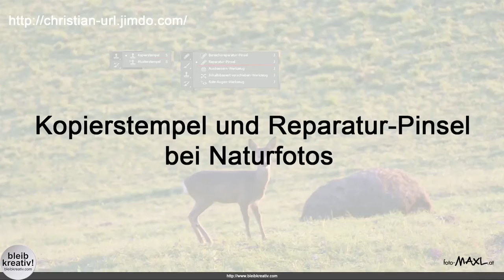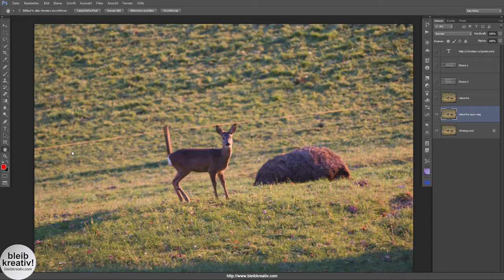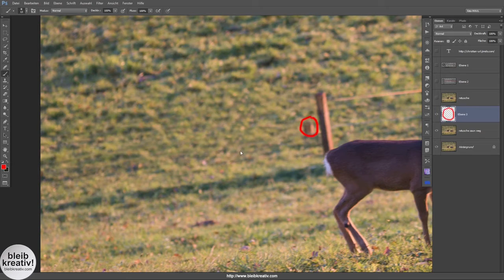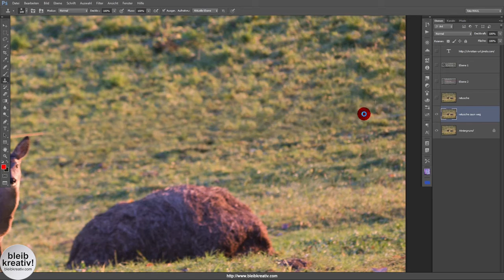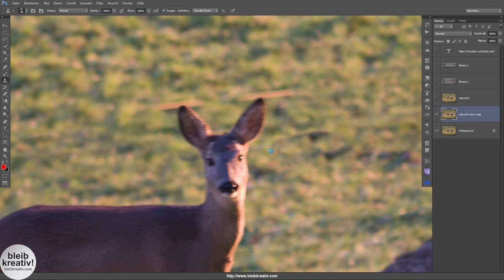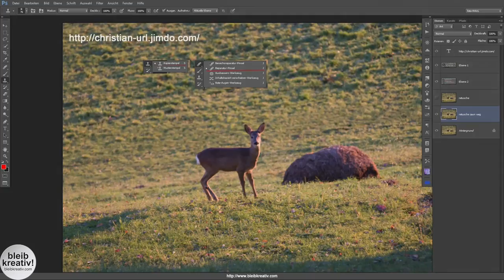Kopierstempel und Reparatur-Pinsel bei Naturfotos [Adobe Photoshop]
Mit dem Kopierstempel und dem Reparatur-Pinsel wurde der Zaun im Hintergrund dieser Naturaufnahme entfernt.

36 Strategeme für deinen Business Erfolg